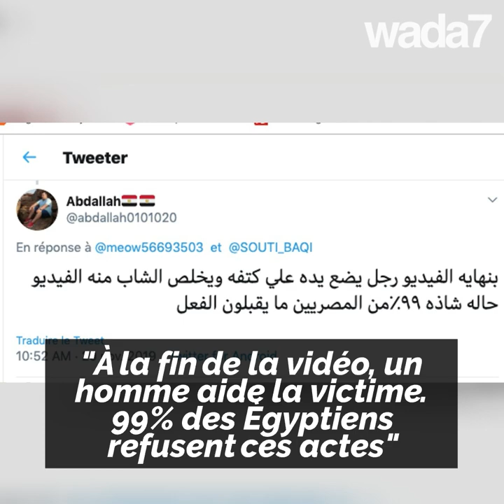Bad buzz raciste en Égypte ? 😱😠😢💔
Bad buzz raciste en Égypte ? Les images de ce jeune soudanais harcelé au Caire choquent le Monde Arabe 😱😠😢💔